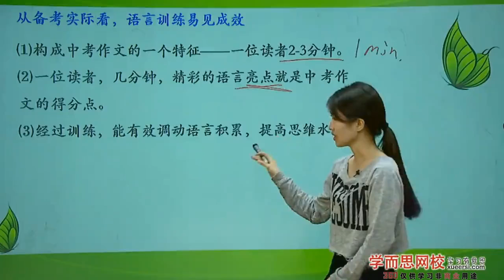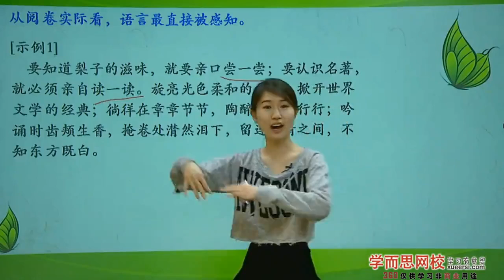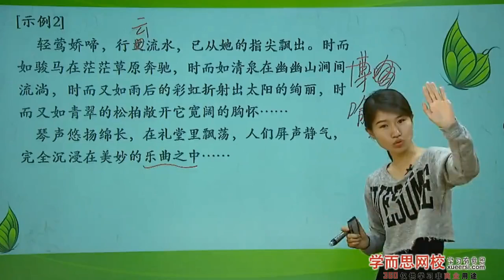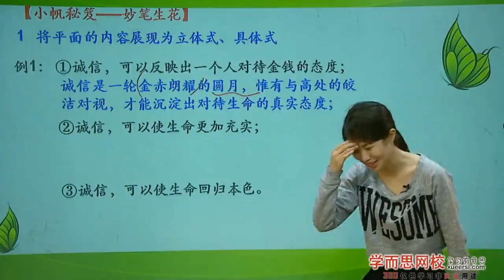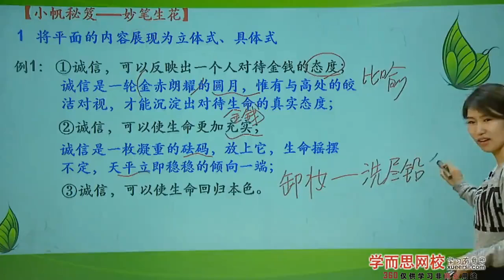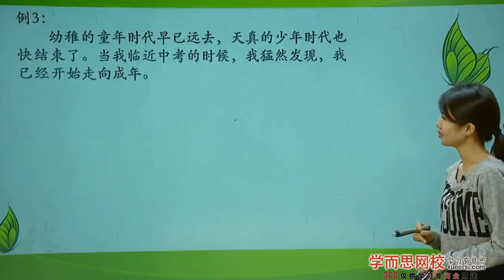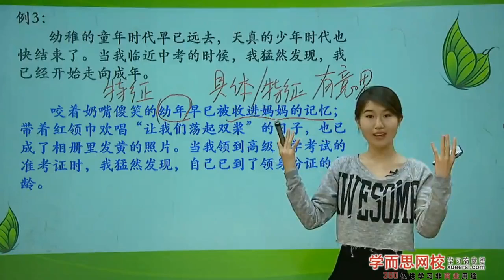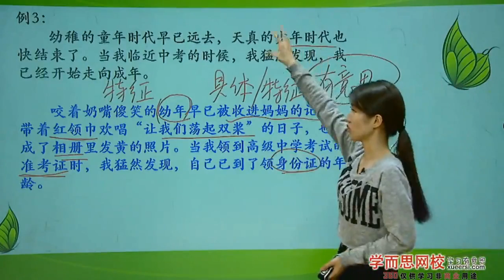作文：妙笔生花彰显语言魅力第1段